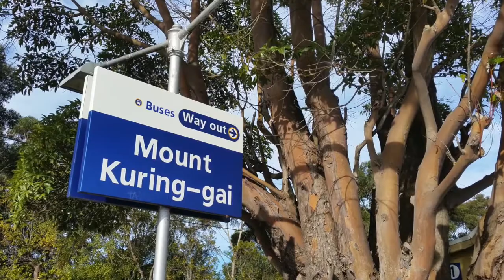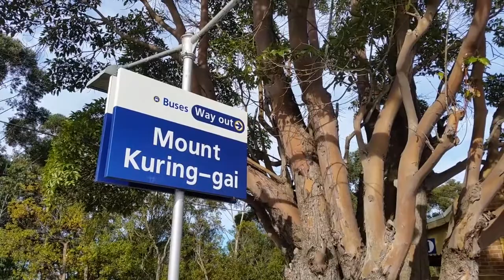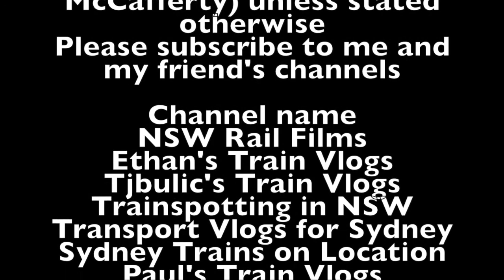Sydney City Transport Vlog 181: Mount Kuring-Gai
This video is at Mount Kuring-Gai station on the T1 line in Northern Sydney
This video features: Waratahs and a missed freight train (SCTS)
Upcoming Vlogs/Videos
Sydney City Transport Vlog 182: Berowra
Sydney City Transport Vlog 183: Denistone
Sydney City Transport Vlog 184: Meadowbank
Sydney City Transport Vlog 185: Blaxland
Sydney City Transport Vlog 186: Emu Plains (No Narration)

Friends channels:
Donations are accepted please go back to my channel and click donate if you wish to donate money.
I film all around the opal network and hopefully soon into the regional network as well.